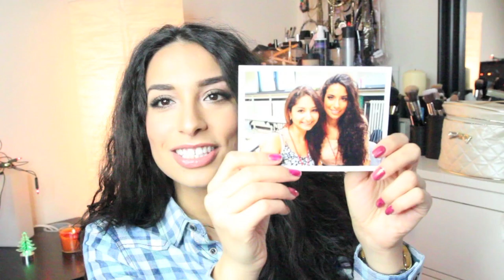☆Tauschpaket (SWAP) mit Isipisi5 - Unboxing!☆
FROHE WEIHNACHTEN! Dankeeeeee Ischtarileeeee!!!